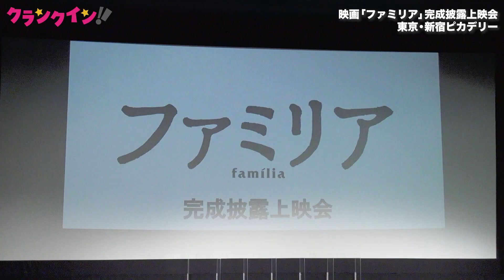吉沢亮、“役所パパ”に親孝行！ 念願の初共演に最上級のリスペクト！ ‹映画『ファミリア』完成披露上映会›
‹関連記事›
役所広司、吉沢亮からの言葉に笑顔「立派な息子です」

‹詳細›
俳優の吉沢亮が22日、都内で行われた映画『ファミリア』の完成披露上映会舞台あいさつに共演の役所広司、サガエルカス、ワケドファジレ、アリまらい果、シマダアラン、スミダグスタボ、成島出監督と共に出席。役所に尊敬の眼差しを向け、役所が「立派な息子」と笑顔を見せる場面があった。

映画『ファミリア』は、2023年1月6日より全国公開。

（C）2022「ファミリア」製作委員会